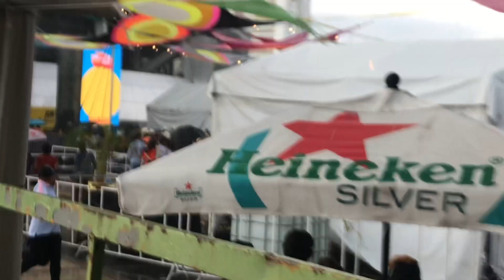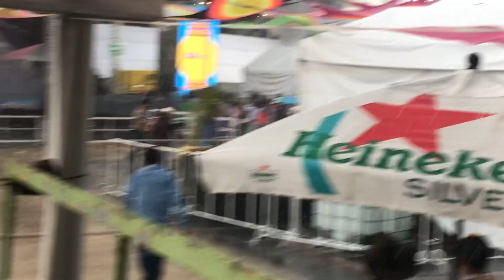Festival de Verano León Gto 2023